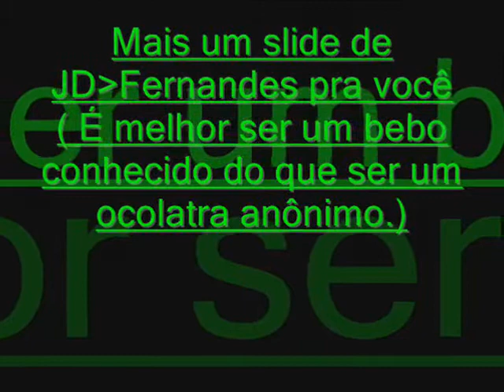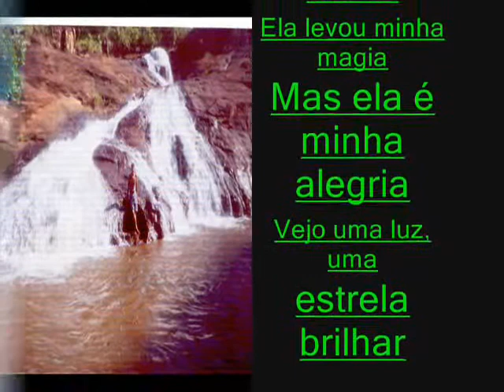Junior Reid vs JD Fernandes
Mais um slide criado por JD,Fernandes nas horas vagas...